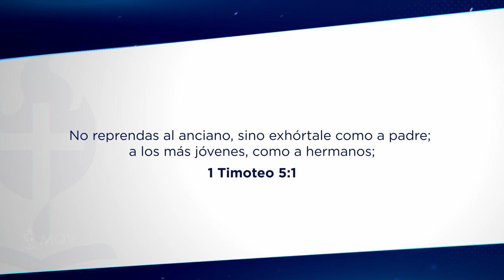TV467 | Mi compromiso con Dios y con mi iglesia - Prédica del Pr. Emilio Agüero Esgaib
Prédica del 22-09-24 emitida por el canal TRECE el 13-10-24 | ¿Crees que congregarte es solo escuchar una prédica? La iglesia es mucho más: es comunidad, amor y acción. No es solo un domingo, es vivir en armonía, donde Dios envía su bendición. 🌿💒